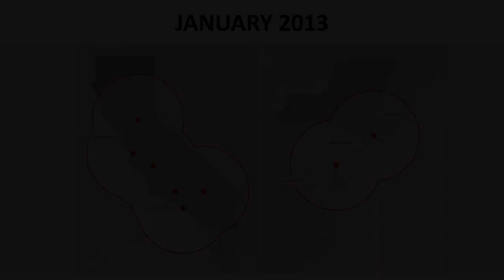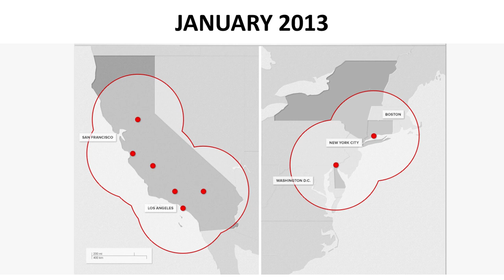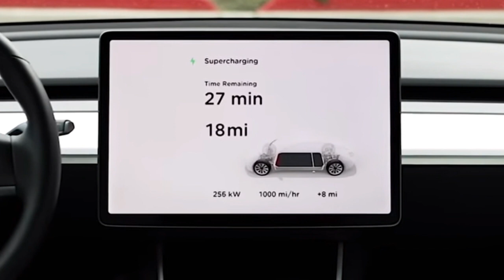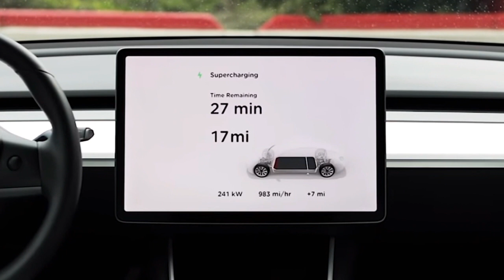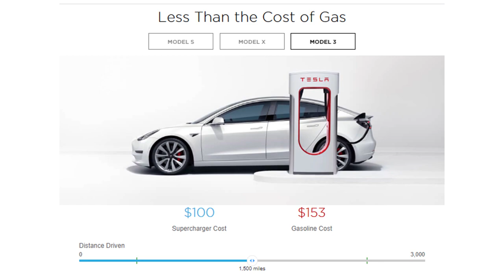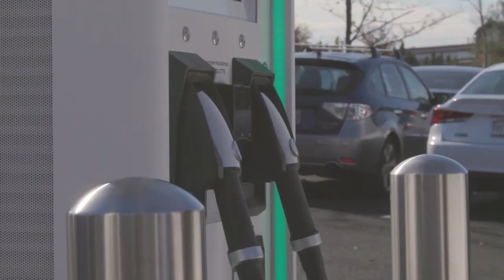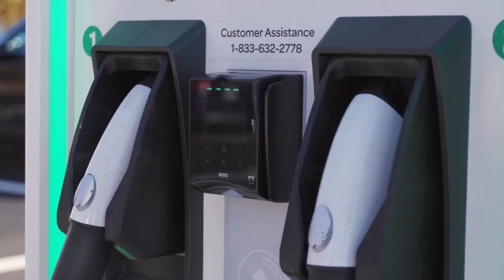2012 - Present: Tesla Supercharger Network Growth + Charging Speed and Technology Updates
UPDATE: Tesla updated their Supercharger website count with the following, "1,870 Supercharger Stations with 16,585 Superchargers".  Very very impressive Tesla!

This video documents Tesla's impressive growth from the 6 original supercharger stations to the 1,870 stations now open world wide. I cover not only the number of stations, but also the charging speed and technology updates as well.

Support Cleanerwatt by:
2.

Video Credits:

Tesla Video and Images Source: Tesla
Electrify America Video and Images Source: Electrify America